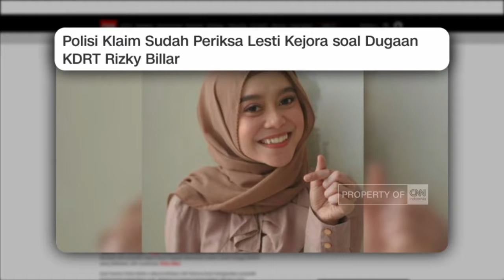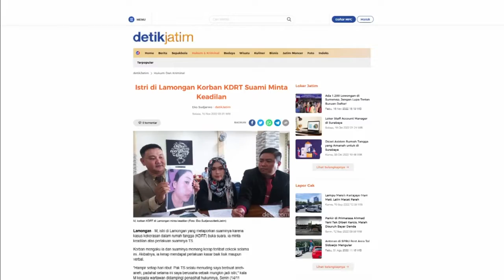Gapai Kemuliaan Bersama Ustaz Hilman Fauzi | Adab dalam Berumah Tangga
Kasus KDRT atau Kekerasan dan Rumah Tangga semakin marak terjadi di Indonesia. Bukan hanya menimpa masyarakat biasa, KDRT juga terjadi di kalangan selebriti. Hampir setiap bulan selalu muncul pemberitaan terkait KDRT. Fenomena ini pun layaknya gunung es, yang terungkap jauh di bawah kasus sebenarnya. Menurut data dari KemenPPPA, hingga Oktober 2022 sudah ada 18.261 kasus KDRT di seluruh Indonesia, sebanyak 79,5% atau 16.745 korbannya adalah perempuan. Dalam episode kali ini, Gapai Kemuliaan menyoroti tentang Adab dalam Berumah Tangga.